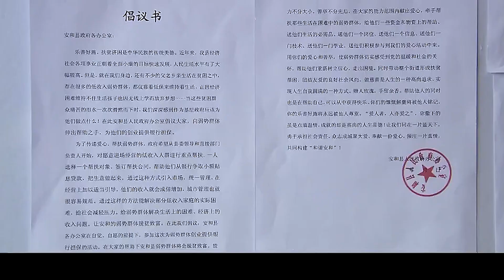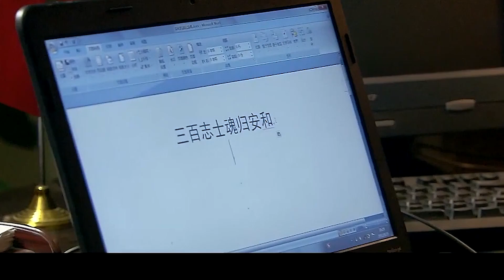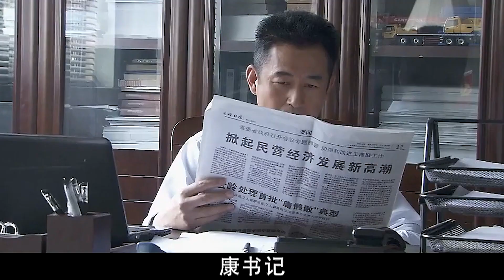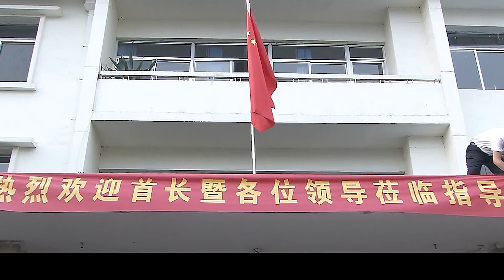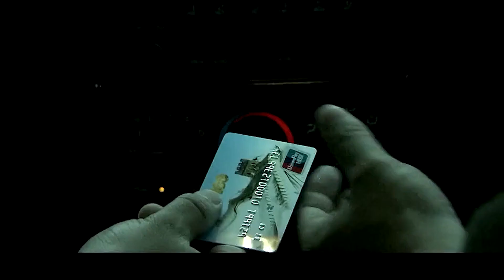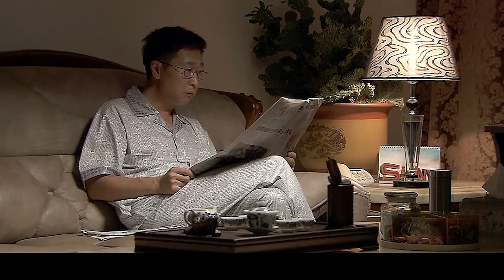【家庭情感剧】书记的儿女14 | 胡歌、林永健、王鸥、刘蓓 | 林永健携全家下乡任县委书记，落后山村问题不断，他将如何化解村民矛盾，带领全村致富